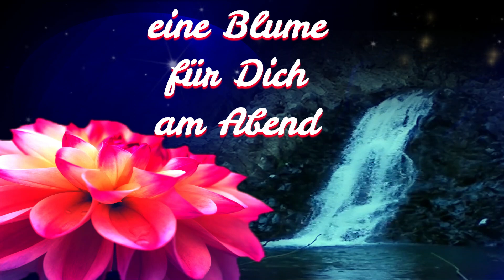Gute Nacht Gruß genieße die friedliche Auszeit 🌖🌗💙💛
eine Blume für Dich - ein liebevoller  Abendgruß für Dich und die Deinen 💕💞

ein herzliches Dankeschön an die Bildautoren von Pixabay und Unsplash